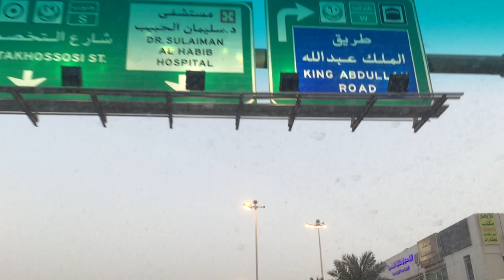Riyadh Ksa Saudi Arabia - Saudi Arabia Riyadh City Car Driving-Discovering The Beauty Of Riyadh City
View Of City Of  Kingdom Of Saudi Arabia Traffic Jam

ksa city 2018